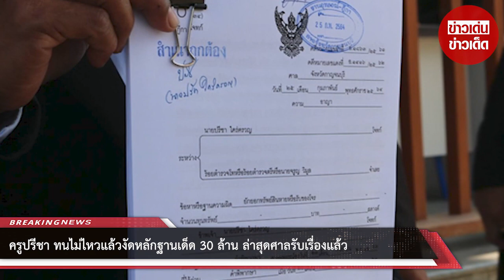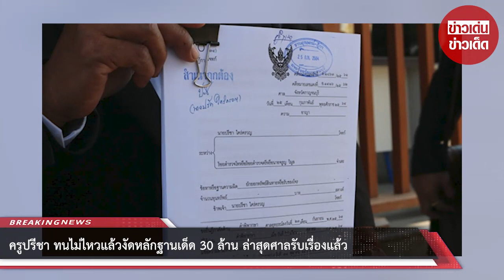ครูปรีชา ทนไม่ไหวแล้วงัดหลักฐานเด็ด 30 ล้าน ล่าสุดศาลรับเรื่องแล้ว